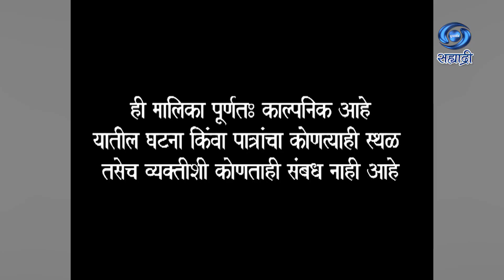Sukanya Aamchya Kanya | Serial | सुकन्या आमच्या कन्या | Ep 235